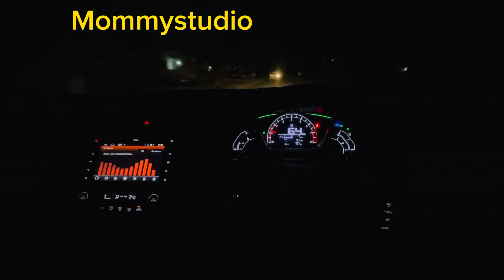Betay k School Jane Ki khushi main Niyaz Bachon Mein Taqseem ki |Mommystudio